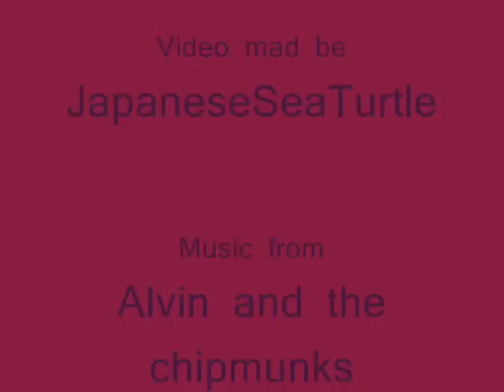Hannah Montana Bad Day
Sorry for spelling wrong in the end.

This is my first video and I can admit it's not one of my best.